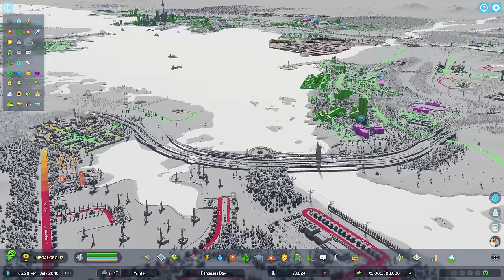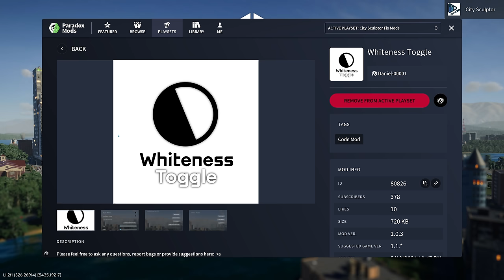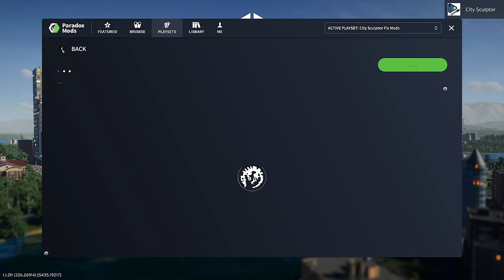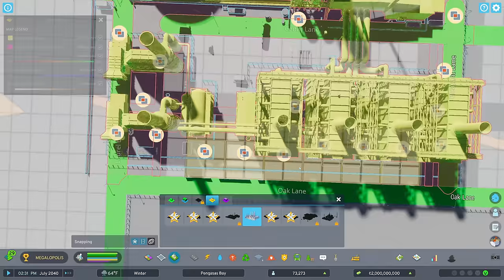Parrot Coast Energy Park! | Ep 28 Pengasas Bay | Cities Skylines 2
Get charged up with our Parrot Coast Energy Park build!  Today we will be repurposing the abandoned section of Crystal Pointe by adding a new gas-fueled power station, along with our relocated fuel plant specialty building.  We’ll tap into the nearby oil reserves down by the Pengasas Bay River Bottoms and carve out a little industrial basin at the base of nearby Hickory Heights.

*CHAPTERS:*
Introduction - 0:00
Mod Selection - 4:31
Road Network - 6:44
Power Plant Placement - 8:33
Oil Industry Layout - 11:06
Fuel Plant Relocation - 12:59
Commercial & Low Rent Layout - 15:22
Industrial Layouts - 20:04
Timelapse - 31:00
Sculpture Reveal - 34:20
Cinematics - 41:45